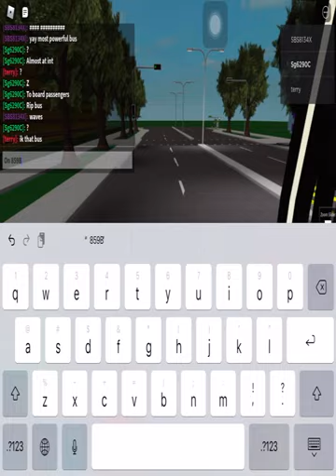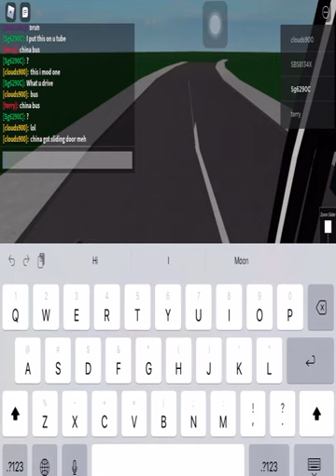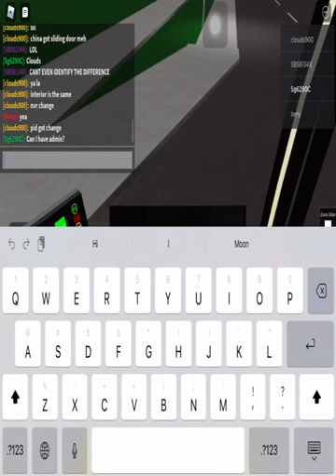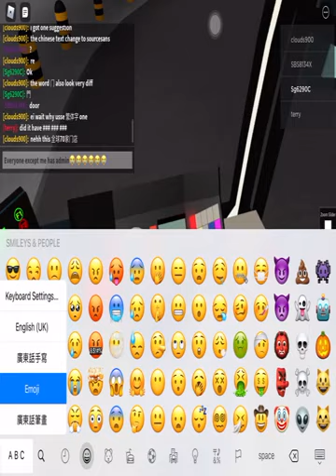Sembawang (Roblox svc 859B)